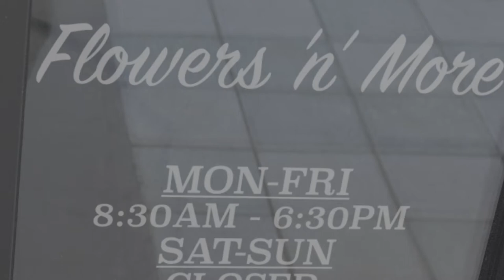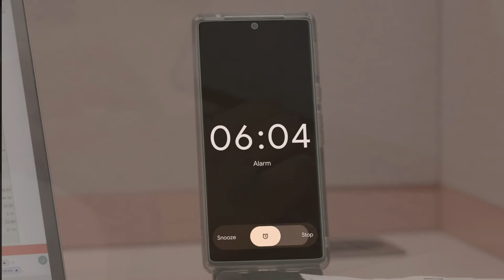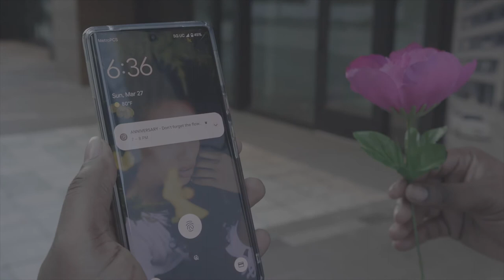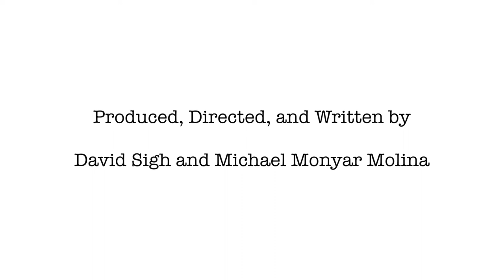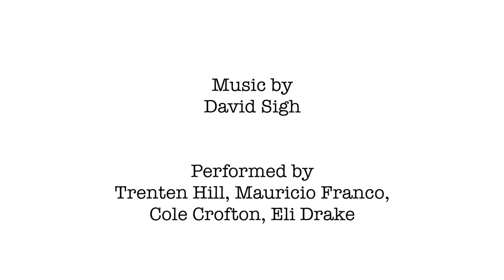Flowers - a short film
This short film follows a man trying to get his wife flowers for their anniversary.
Created by David Sigh and Michael Molina